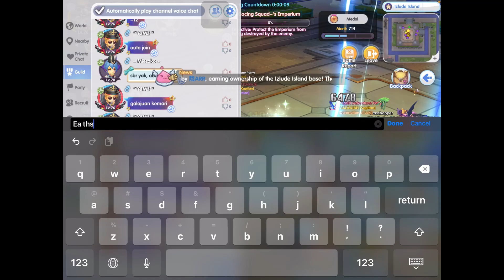1HAND HIGH WIZARD AOE DPS GVG BUILD | EXTREME AOE !!! | RAGNAROK X NEXT GENERATION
RECORD DEVICE : IPAD MINI 5TH GEN
SERVER ODIN - GUNGNIR
JOB : MAGE - WIZARD - HIGH WIZARD

TIMESTAMP :
00:00 INTRO
00:11​ ATTACKING CASTLE
02:44 WAR ZONE
07:31 EQUIPMENT & STATS
09:56 SKILLS BUILD
12:14 SHADOW WEAPON
13:04 AWAKENING PROGRESS
15:06 END CREDIT